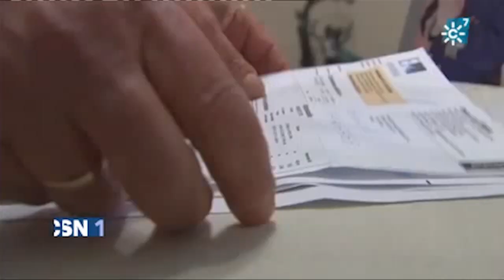FACUA alerta de un fraude masivo por parte de los comerciales de las eléctricas en Canal Sur TV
FACUA alerta de un fraude masivo por parte de los comerciales de las grandes eléctricas. El segundo capítulo del nuevo libro de Rubén Sánchez, 'Timocracia', enumera quince trampas que utilizan los comerciales para modificar los contratos y encarecer aún más las tarifas.

Noticia en los Informativos de Canal sur Televisión.

Más info en FACUA.org/9757 y FACUA.org/9542